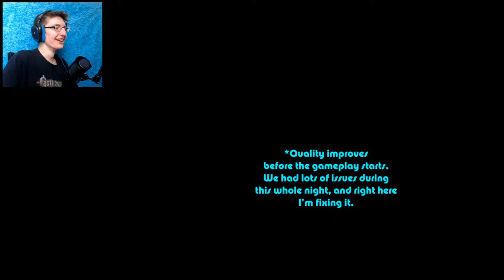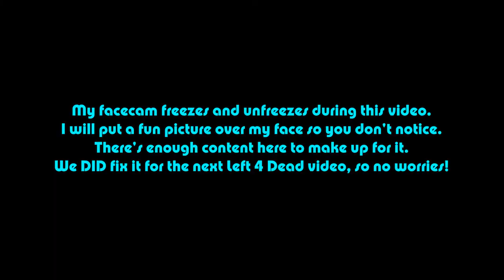COME TO FREDDY... - Left 4 Dead PT 21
The FNAF map we played to "end" L4D all those years ago has been updated like crazy!

Hey guys. Ziggy here. Little cousin Parker lost a bet. Now he's getting a tattoo on his pelvis pointing to his tiny dick saying it only get smaller. He's a dumbass.